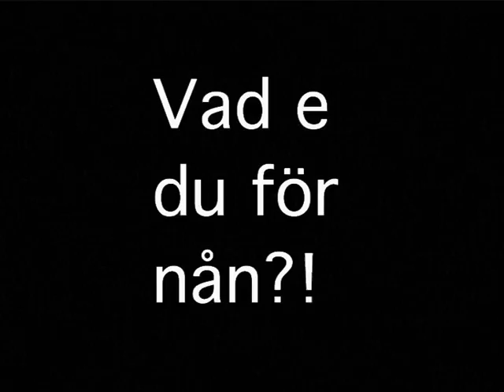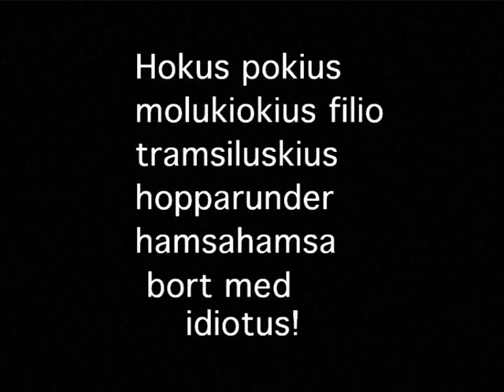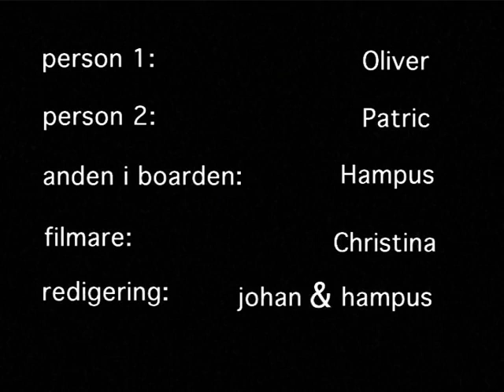Anden i boarden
En modern stumfilmsversion av Aladdin av Hampus Rosensö, Oliver Nilsson och Patric Kreutzberg.